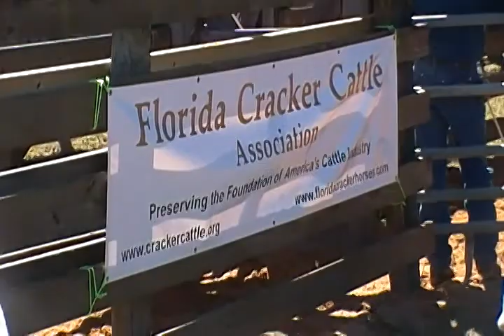Florida Cracker Cattle Association's 2014 Auction Pt 2